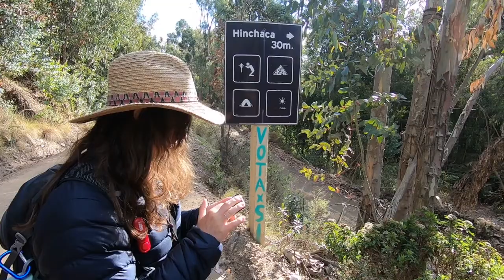Sicuani & Zampaya on Lake Titicaca, Bolivia 08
We started Oct 1st 2018, and have been on the road since.

Morgan and I are spending the next year to travel around the world, Or until the money runs out. We are making a Vlog to document our journey. We plan on spending a couple of months on each continent.

Twitter - Don't have one. ;)
Blog - Have one but it is never updated.

--Camera Gear--
Canon m50
GoPro 6
Rode Video Mike
Elbow Grease